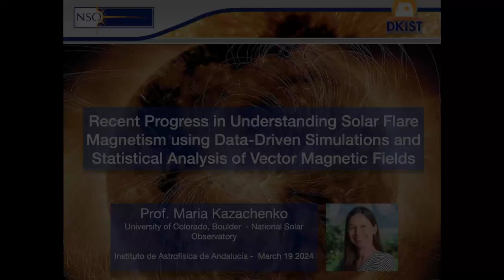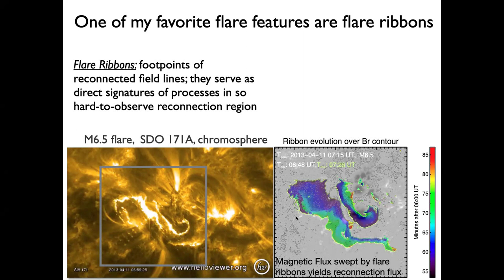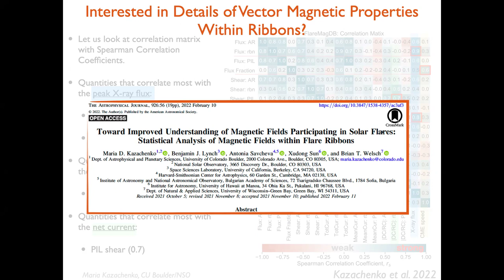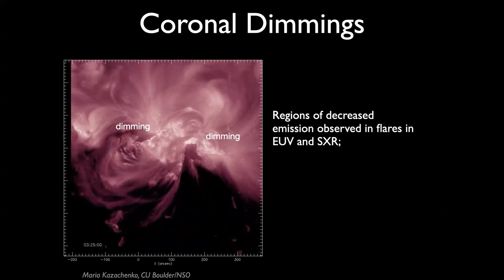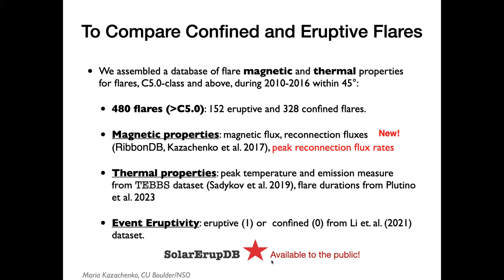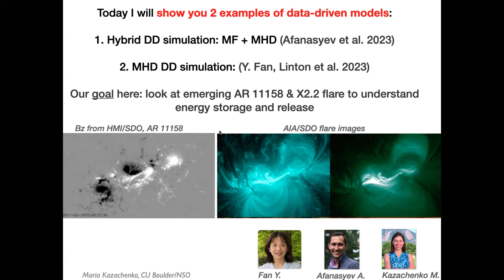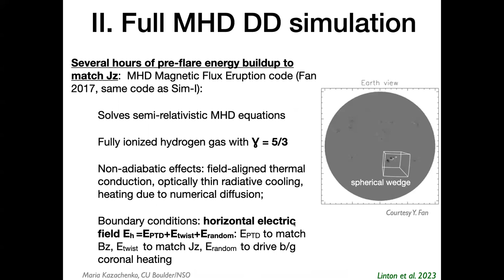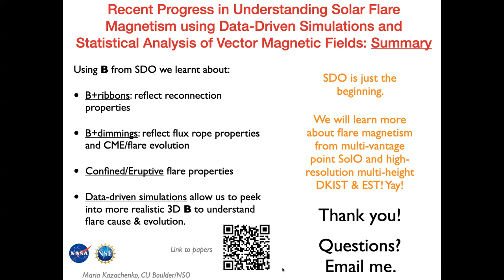Recent Progress in Understanding Solar Flare Magnetism using Data-Driven Simulations and Statistical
Recent Progress in Understanding Solar Flare Magnetism using Data-Driven Simulations and Statistical Analysis of Vector Magnetic Fields

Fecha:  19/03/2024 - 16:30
Conferenciante:  Dr. María Kazachenko
Filiación:  University of Colorado, USA

Continuous vector magnetic-field measurements by the Helioseismic and Magnetic Imager (HMI) onboard the Solar Dynamics Observatory (SDO) allowed us to run data-driven simulations of solar eruptions and perform statistical studies of magnetic-fields for many flares. In this talk I will review new aspects of flare magnetism discovered using SDO data, including progress in data-driven simulations and statistical studies of magnetic-reconnection fluxes, their rates and magnetic-field changes during flares. I will summarize how these results, along with statistical studies of eruptive and confined flares, have improved our understanding of flares and the flare/CME feedback relationship.